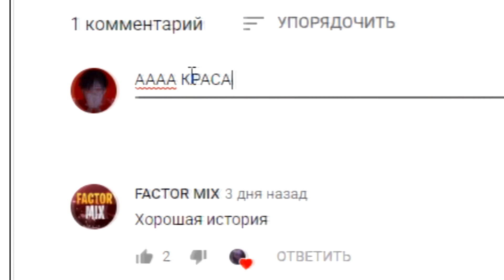😍 Низкопрофильная КРАСОТКА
Другие низкопрофильные клавиатуры :
• Tesoro Vulcan 121 AIMO - анонс
• Alienware AW510K - анонс
• Logitech G813\913 - анонс

Хотите проконсультироваться по выбору периферии ? Мой телеграм всегда открыт для вас

[МОЙ СЕТАП]
💻 Ноутбук Asus RoG G752VY
– Процессор i7 6700HQ
– Оперативная память 8Gb DDR4 2133Mhz (одноканал)
– Видеокарта Nvidia GTX980M
– ЖД 1Tb
– SSD Samsung 256Gb M.2 NVMe

🔥 Периферия
– Монитор LG 34WK650-W
– Клавиатура Custom*
– Мышь Logitech MX Vertical
– Геймпад Xbox One Lunar White
– Наушники HyperX Cloud Alpha
– Колонка чтобы бесить соседей Tronsmart Element Force
– Звуковая карта Blue Bird D1
– Микрофон Samson C01U Pro
– Игровое кресло Red Square LUX Orange

Так уж сложилось, что около двух лет я использовал  только клавиатуру от моего ноутбука. Я даже привык к ее короткому ходу, а потому желание вновь пользоваться клавиатурой подобного типа всплывают постоянно. Но хочется тактильности механики и короткого хода ножничной клавиатуры, а потому в поисках подобного решения - я узнал, что и механические клавиатуры массово начали делать низкопрофильными. В 2018 свои клавиатуры представили Cooler Master, Ducky ,Tesoro , а так же Corsair
А потому как с ними у меня тесные связи, я и решил взглянуть на то, что из себя представляют данные решения
И если впечатления от кулер мастера оказались спорными - то корсар...